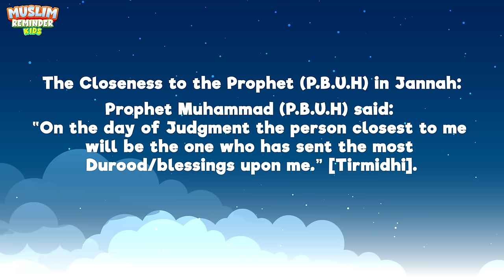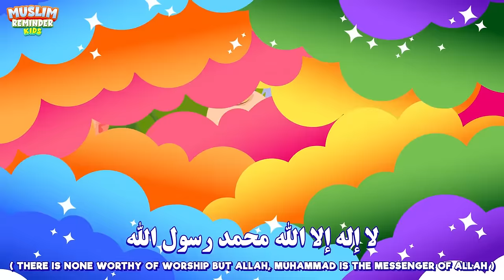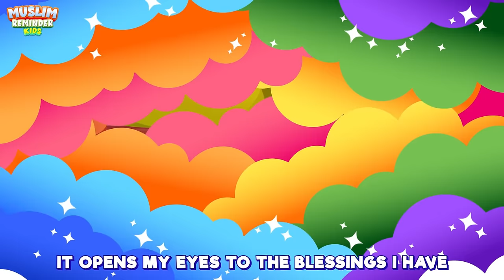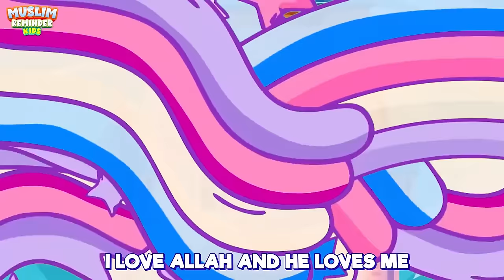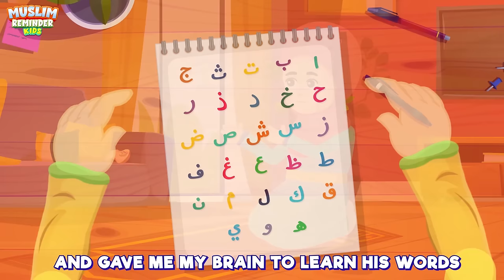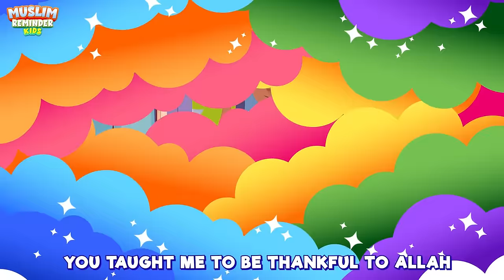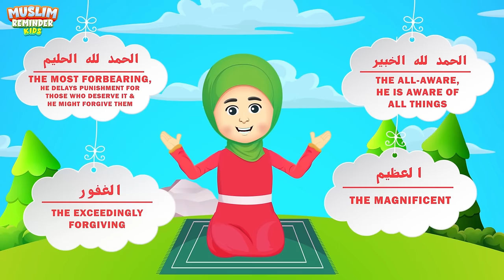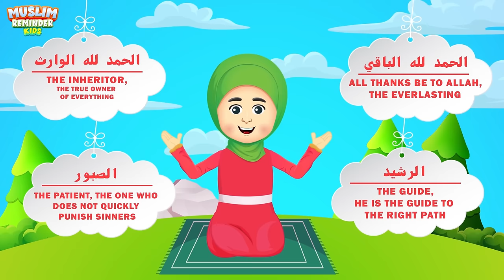Life of Prophet Muhammad Song + More Islamic Songs For Kids Compilation I Nasheed I Islamic Cartoon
Delve into the world of Prophet Muhammad with the enchanting YouTube video "Life of Prophet Muhammad Song by Muslim Reminder Kids." Designed for children, this video offers an immersive experience to learn about the life and legacy of the Prophet in Islam. Through an animated Islamic cartoon and soul-stirring Nasheed, young viewers will be captivated by the teachings and virtues of Prophet Muhammad. Join us on this enlightening journey to explore the greatness of the Prophet and his profound impact on the Islamic faith.

Season 1 - Life of Prophet Muhammad Song + More Islamic Songs For Kids Compilation I Nasheed I Islamic Cartoon

A Beautiful Song about the life of prophet Muhammad for children.

6 children of the Prophet Muhammad (ﷺ) were born from Khadijah (رضى الله عنها ) except for Ibrahim, who was from Mariyah Al-Qibtiyyah (رضى الله عنها ). He did not have any children from his other wives (رضى الله عنهنَّ).

The general consensus amongst scholars is that he was 63 Hijri years when he died, based on this Hadith in Bukhari (Book 61 Hadith 45)

Narrated `Aisha:
The Prophet (ﷺ) died when he was sixty three years old.
(Note that this is 63 Hijri (lunar) years -- so ~61 solar years.)

It was narrated that Abu Dharr said: “I asked the Messenger of Allah (peace and blessings of Allah be upon him), ‘Did you see your Lord?’ He said, ‘ He is veiled by Light, how could I see Him.’” (Narrated by Muslim, al-Eeman, 261).

It was narrated that Ibn ‘Abbas said: “ ‘The (Prophet’s) heart belied not what he saw, and indeed he saw Him at a second descent.’ [al-Najm 53:11-12] (This means that) he saw Him twice with his heart.” (Narrated by Muslim, al-Eemaan, 258).

Ibn al-Qayyim said: “ ‘Uthmaan ibn Sa’eed al-Daarimi said in his book al-Ru’yah that there was consensus among the Sahaabah that he [the Prophet (peace and blessings of Allah be upon him)] did not see his Lord on the night of the Mi’raaj. Some of them excluded Ibn ‘Abbas and said that he was not one of those who said that. Our Shaykh says that this does not go against the facts, for Ibn ‘Abbas did not say that he saw Him with the eyes in his head, and Ahmad relied upon this in one of the two reports narrated from him, where he says that he saw Him but he did not say that that was with the eyes in his head. The wording used by Ahmad is the same as that used by Ibn ‘Abbas (may Allah be pleased with them both). What indicates that what our Shaykh said about the meaning of the hadeeth of Abu Dharr is correct is the fact that in another hadeeth he said that His veil is Light.  And Allah knows best what the Light is that is mentioned in the hadeeth of Abu Dharr (may Allah be pleased with him) where it says, ‘I saw Light.’”

It is proven from the saheeh texts and from the consensus of the salaf (first generations) of this ummah that no one can see Allah with his eyes in this world, with the exception of the claim made by some that our Prophet Muhammad alone saw Him. But they are agreed that the believers will see Allah on the Day of Resurrection with their own eyes just as they see the sun and the moon (in this world).”

The souls of the Prophets can certainly be in Paradise. The clearest proof of this is when the Prophet Muhammad (Allah bless him and give him peace) went for the Mi’raj (Ascension) beyond the seven heavens during the Night Journey (Isra’), he visited each heaven and found a different prophet waiting to greet him there.

What this shows is that the souls of the Prophets of Allah (peace be upon them) are wherever their Lord wills for them to be, whether in their graves, somewhere on earth, or in the heavens. And Allah knows best.

Song lyrics written by Abir Morad and Sajida Fazal

And keep reminding, because reminding benefits the believers (51:55)

1. Invest in your kids
2. Set up an ongoing charity
3. Share beneficial knowledge